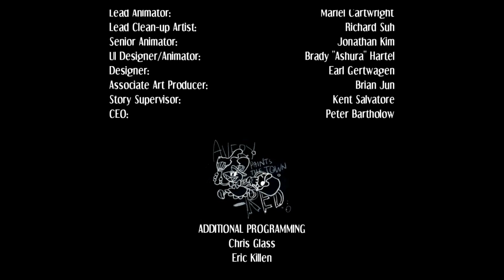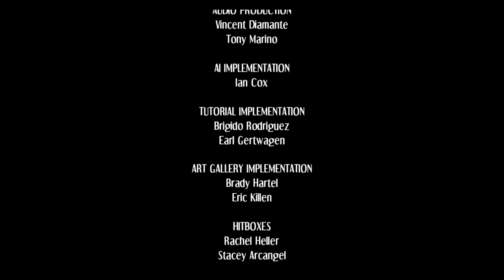Waifu Kombat!! (Skullgirls 2nd Encore)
If you ever wanted a amazing mixtures of waifus as well as some crazy & brutal moves mixed with an amazing art style , gameplay & music?? Then this is your game!! Watch me tear it up in arcade mode with some cute skullgirls & a big bad man!!

u/thehomierjay